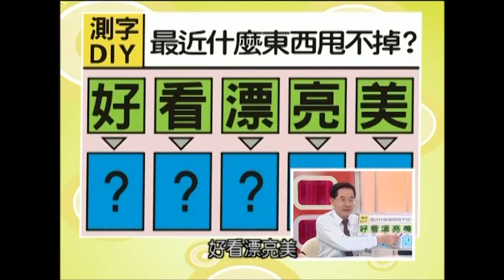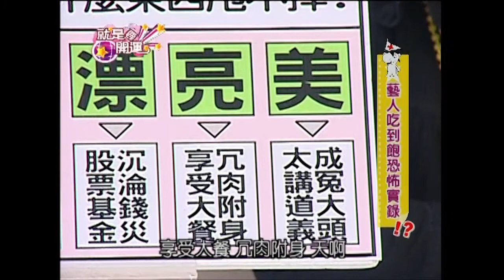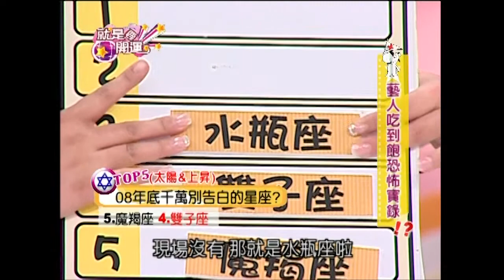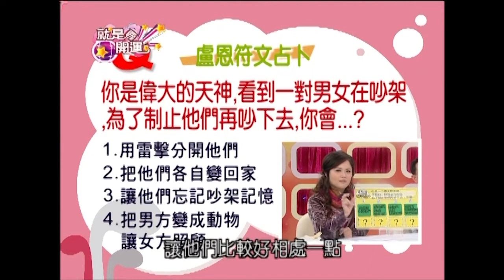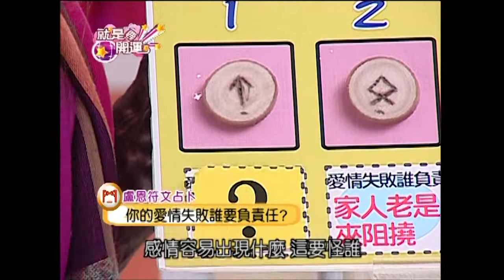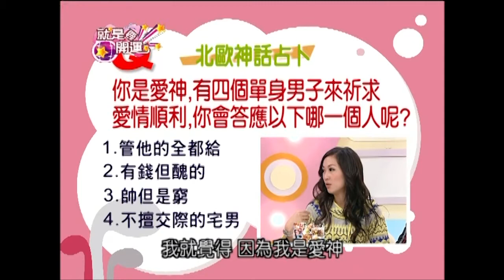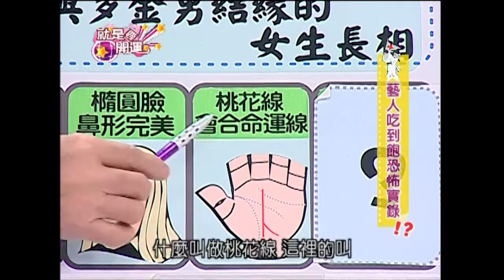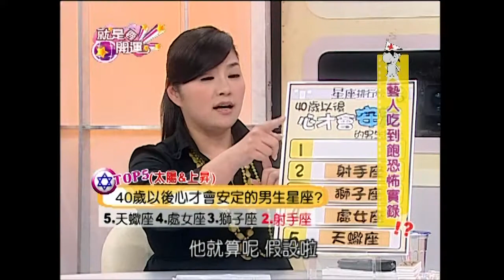藝人吃到飽恐怖實錄！GIGI 小CALL 郭彥甫 就是要開運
【就是要開運】
來賓：GIGI 小CALL 郭彥甫
你最近什麼東西甩不掉？
08年底千萬別告白的星座？
你的愛情失敗誰要負責？
在愛情中你的傻妞指數有多高？
能與多金男結緣的女生長相？
40歲以後心才會安定的男生星座？